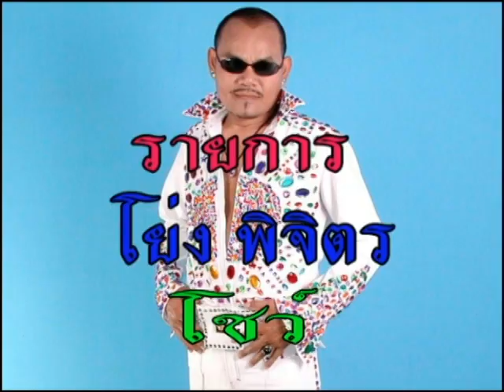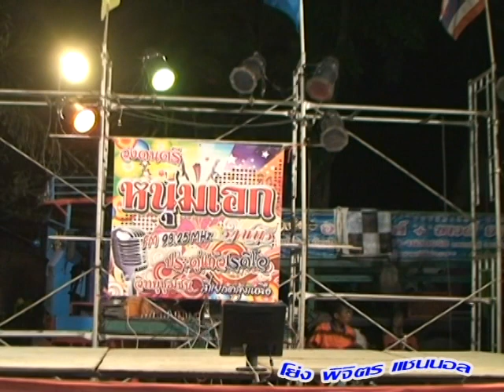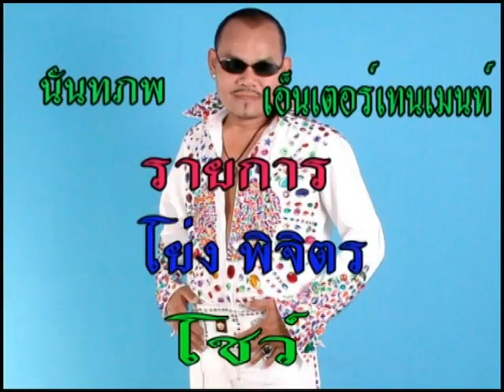'งานวัดหนองสาหร่าย ต.หนองปรือ อ.หนองปรือ จกาญจนบุรีนักร้องหญิง กระเทยเฒ่า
'งานวัดหนองสาหร่าย ต.หนองปรือ อ.หนองปรือ  จ.กาญจนบุรี นักร้องหญิงเจอ กระเทยเฒ่า เต้นจนนักร้องอาย ไปเลย